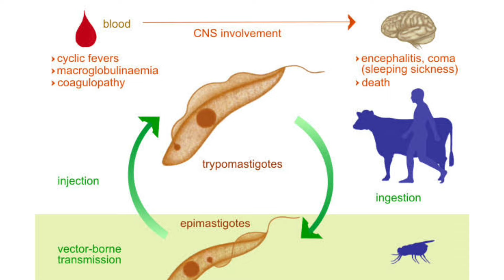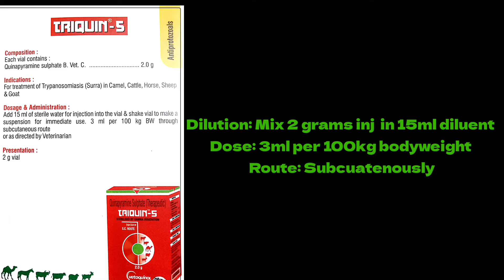How to treat TRYPANOSOMIASIS|అరుదైన లక్షణంతో 48 గంటలు నరకయాతన| Symptoms|Diagnosis|Treatment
i am Dr.Madina Prasadarao Assistant Director
TRYPANOSOMIASIS-అరుదైన లక్షణంతో 48 గంటలు నరకయాతన-విజయవంతంగా చికిత్స- Symptoms-Diagnosis-Treatment
 Successful treatment of Trypanosomiasis
Surra-
Sleeping disease-
Microscopic findings of trypanosomia-
Clinical findings
Diagnosis-Drugs of choice
Dosage of Triquin,
Triquin S,
Surral,
NyzomDrmadina vet &PetTrypanosomiasis disease in cowTrypanosomiasis in cattle treatmenttrypanosomiasisకుండేటివెర్రిafrican trypanosomiasistrypanosomawhy trypanosoma infection is dangerousTrypanosoma treatment in animalssleeping sicknesstrypanosoma cruzitrypanosoma disease

I am Dr.Madina Prasadarao working as Assistant Director at Visakhapatnam having 30 years of field experience.
Uploading training videos.
Videos uploaded on Diseases prevention and treatment Black quarter
Vaccination procedures site of vaccination
Poultry Diseases
EC Shed
Farmers Success stories on Fooder Cow farming sheep shed Intensive farming EC Poultry farming
Videos on Census Bharat pasudhan
Sheep farming videos on Fodder Crops Shed Construction Vaccinations treatment intensive farming
Poultry Farming videos on Coccidiosis Ranikhet fowl cholera fowl pox  injections quail farming hatching of eggs
Giving training classes at SMILE

On Government Schemes subsidy NLM PMRGP Desi cow farming